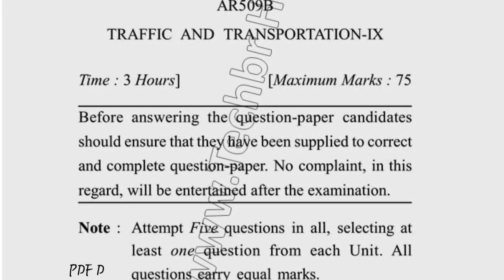Dec 2018 Dcrust BARCH 9th Sem Reappear Trafic & Transportation Question Paper